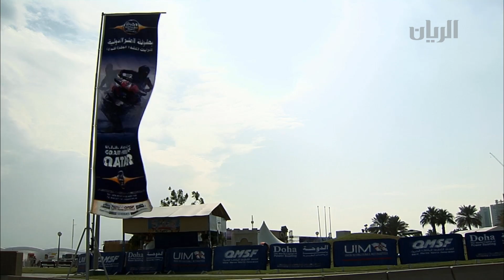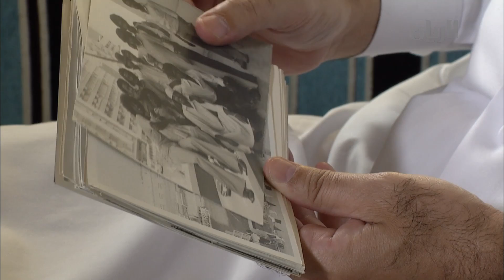برنامج تراحيب - الفقرة الرابعة - 14-11-2013